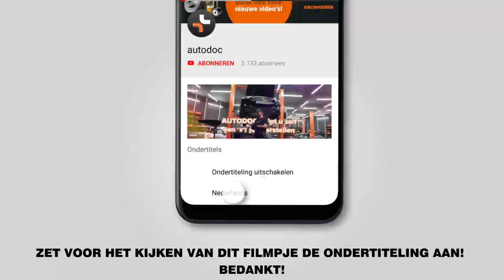Hoe een brandstoffilter vervangen op een OPEL CORSA C (F08, F68) [AUTODOC-TUTORIAL]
Hoe een brandstoffilter vervangen op een OPEL CORSA C (F08, F68) 1.3 Hatchback 09.2000–12.2009 [AUTODOC-TUTORIAL]

Brandstoffilter op OPEL Combo C Box Body / Estate (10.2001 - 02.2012) / OPEL Tigra Twintop (X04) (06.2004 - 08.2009) / OPEL Corsa С Van (X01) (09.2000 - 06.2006) / VAUXHALL Tigra Mk2 TwinTop (X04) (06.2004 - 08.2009) / VAUXHALL Combo Mk2 (C) Box Body / Estate (F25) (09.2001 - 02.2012) auto's moet standaard vervangen worden door een en dezelfde procedure toe te passen. Er kunnen echter kleine verschillen zijn door de specifieke kenmerken van het voertuigontwerp.

🔝 Topmerken die brandstoffilter: CHAMPION; MAPCO; DELPHI; MAHLE ORIGINAL; BOSCH

Alle tutorials en pdf-handleidingen over het vervangen van onderdelen van een OPEL CORSA C: download ze of bekijk ze bij de AUTODOC CLUB

🛠️ Het gereedschap dat u nodig hebt om brandstoffilter te vervangen:
- universele reinigingsspray
- brandstofleidingtang
- spatbordbeschermer